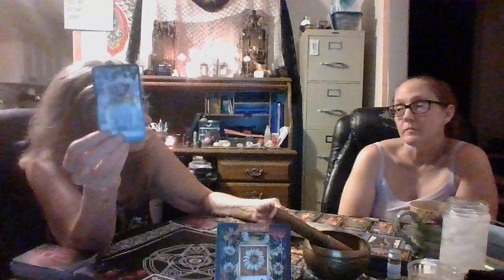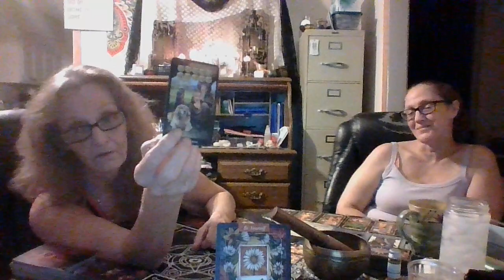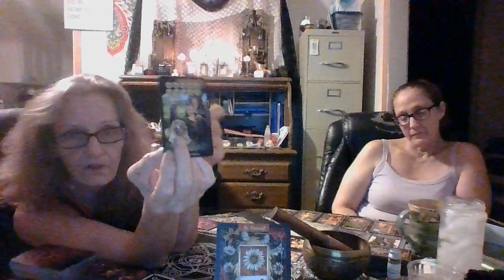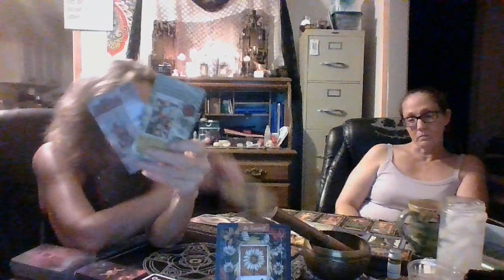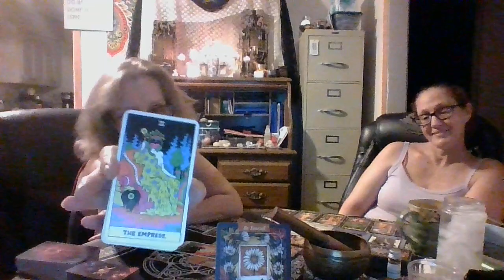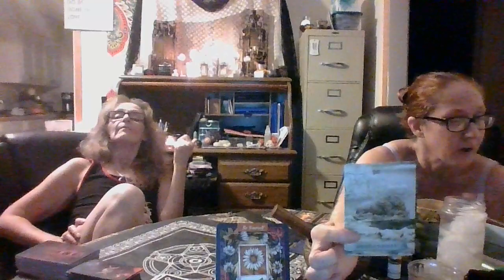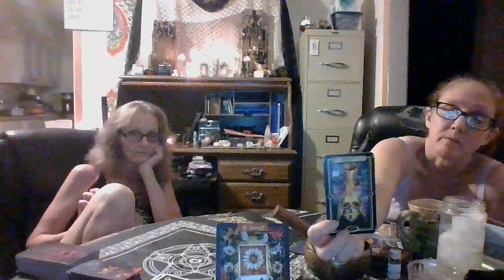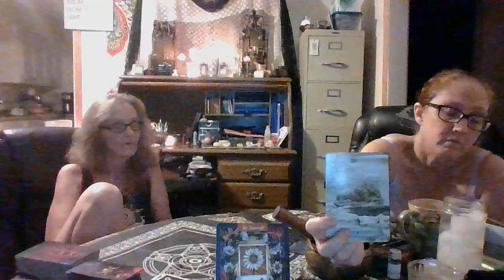Aquarius- Is it your dawning? Or is it your dusk? Up to you my beautiful Aquas. up 2 u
Dawn and I will be here live at 6pm.
 Several people have asked us about donations and at first I was totally against it, but, I remember how I felt to not be able to give gratitude for some reason if there was something gained.  I did break down an add a donation button on the website but just so you know, we make bath and body stuff and candles to make money, we don't sell readings.